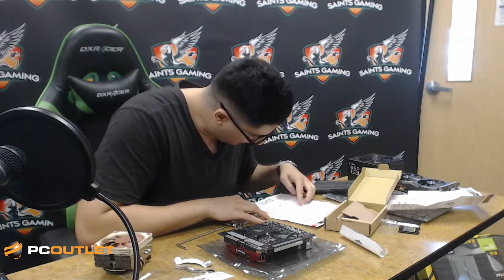Mini-Gaming / Streaming PC Build Guide With Sten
Watch Sten build his new PC while giving advice on what you need for your PC to be able to handle everything you need from streaming, work, or gaming!